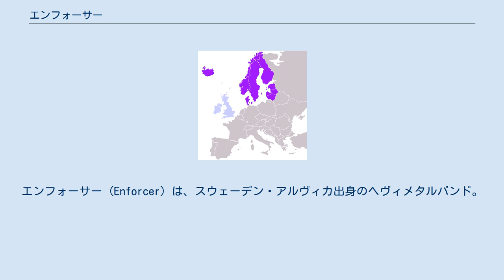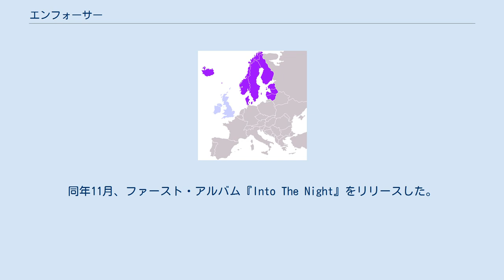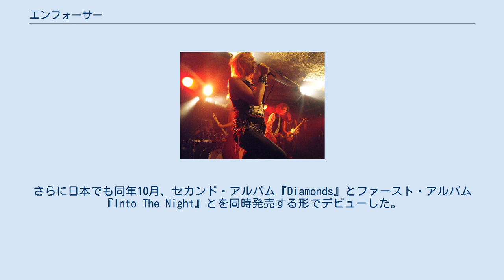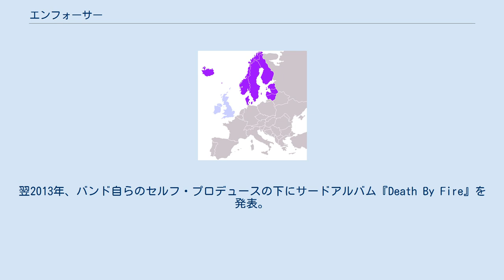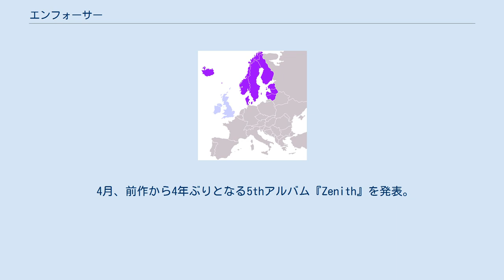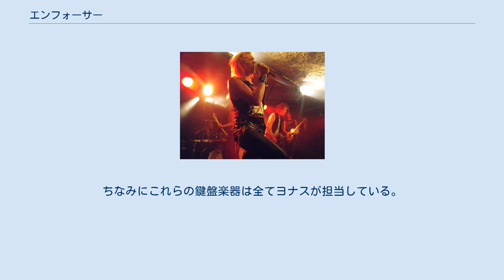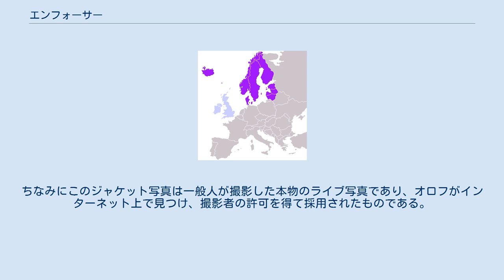エンフォーサー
エンフォーサー (Enforcer) は、スウェーデン・アルヴィカ出身のヘヴィメタルバンド。
 2000年代末からニュー・ウェイブ・オブ・トラディショナル・ヘヴィメタル（英語: New Wave Of Traditional Heavy Metal、通称NWOTHM）と呼ばれる音楽性を持ち、80年代に英国を中心に起こったNWOBHMを起源とするヘヴィメタルバンドに強い影響を受けている。
 上記の要素に加え、エキサイターやアンヴィル、初期のメタリカを思わせるオロフ・ヴィクストランドのハイトーンボーカル、叙情性を含んだツインリードギター、パワーとスピードメタルの疾走感溢れるサウンドが特徴である。
 2004年にオロフ・ヴィクストランドのソロ・プロジェクトとして立ち上げられる。
一人で全パートを録音し、デモ『Evil Attacker』をネットに公開した。
アメリカのレーベル、ヘヴィ・アーティレリーからコンタクトがあった。
デモの2曲が同レーベルのコンピレーション『Speed Kills...Again』に収録された。
 オロフは、エンフォーサーをバンド体制へと変化させ、オロフ (Vo, G)に加えて、弟のヨナス・ヴィクストランド (Ds)、アダム・ゾーシュ (B)が加入し、3人組となった。
しかし短期間で、オロフがボーカルに専念するため、アダムがギター、ヨナスがベースに転向し、ヤコブ・リュングベリ (Ds)がバンドに参加し4人体制となる。
しかし、ヤコブはごく短期間で脱退し、ヨナスはドラムスに再転向し、ヨセフ・トール (B)が加入した。
バンドは2007年末から2008年初頭にかけ、スウェーデン、ノルウェー、ドイツ、フランス、ベルギー、オランダ、イギリスなどヨーロッパ各地をツアーしている。
2008年3月、デビュー・アルバムの製作を開始。
同年11月、ファースト・アルバム『Into The Night』をリリースした。
 アルバム発表後、ライブサウンドの強化を図るべくヨセフがギターに転向。
新たにトビアス・リンドクヴィスト (B)が加入、ツイン・リードギター編成となった。
2009年2月からヨーロッパツアー、8月から9月にかけてアメリカツアーを行った。
 2010年2月、セカンド・アルバム『Diamonds』を発表。
同アルバムはイギリスのイヤーエイク・レコードからリリースされた。
 5月にヨーロッパツアーを開始。
さらに日本でも同年10月、セカンド・アルバム『Diamonds』とファースト・アルバム『Into The Night』とを同時発売する形でデビューした。
 2011年1月、スウェーデンのミーン・ストリークと共に初来日。
日本のSOLITUDEを加えて、東京で公演を行った。
日本公演後の3月、ギターのアダム・ゾーシュが脱退。
しかし新たなギタリストは迎えずに、オロフがギターを兼任する形で活動を継続。
4月からヨーロッパツアーを行う。
 2012年、大手のニュークリア・ブラストと契約。
翌2013年、バンド自らのセルフ・プロデュースの下にサードアルバム『Death By Fire』を発表。
日本盤にはボーナス・トラックが一曲追加されている。
 2月よりエンジェル・ウィッチ、グランド・メイガスと共にヨーロッパ・ツアーを行った他、5月には初の南米公演を行った。
10月にLOUD PARK13に出演。
2014年にはカナダのスカル・フィスト、オランダのVANDERBUYSTらと共に、30公演にも及ぶヨーロッパ・ツアーを行った。
 2015年3月、4thアルバム『From Beyond』を発表。
オロフとヨナスがミキシングから、マスタリングまで手掛けた。
日本盤にはカヴァー曲が3曲収録されたボーナス・トラックが追加された。
 同年11月からヨーロッパツアーを経て、初のシンガポール、タイで公演。
『JAPANESE ASSAULT FEST 15』のヘッドライナーとして3度目の来日を果たす。
このツアーではギターのヨセフが個人的理由により同行できず、サポートとしてヨナタン・ノルドヴァル (G)が加わった。
 12月、2013年に行われたLOUD PARK13のライブDVDと同年2月のギリシャ公演の音源に新録3曲を追加したバンド初のライブ・アルバム『Live By Fire』を発表。
 2019年、ギターのヨセフが自らがボーカルを務めるバンドVOJD...